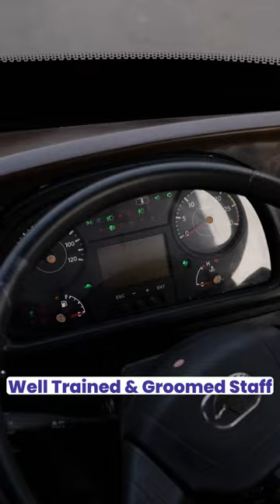We are pleased to announce our newly launched Purple Big bus 💜....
We Are Pleased To Announce Newly Launch..Purple Big Bus 💜